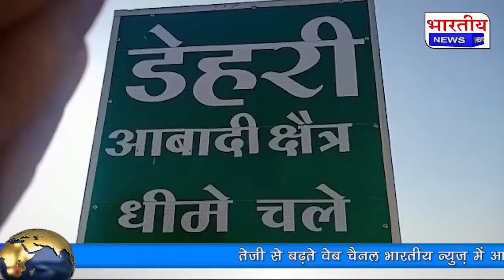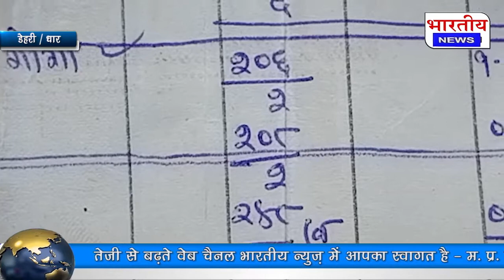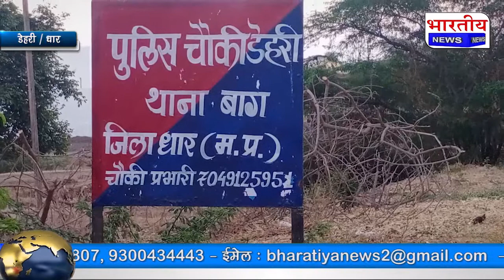ना रिपोर्ट ना आवेदन पुलिस को आया सपना, किसान को उसकी ही ज़मीन पर जवानों को दौड़ाया...